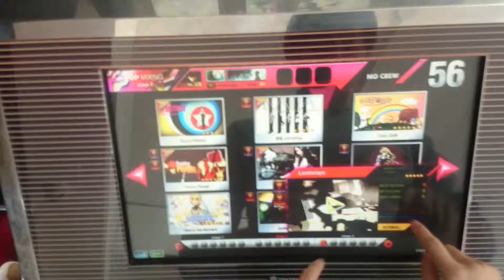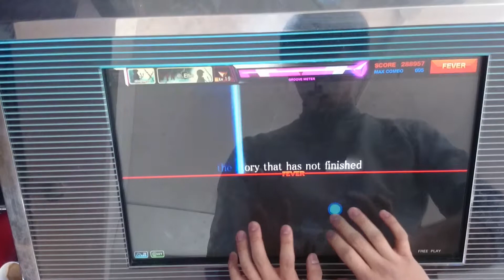[DJMAX TECHNIKA 3 Crew Challenge] LandScape MX All Combo